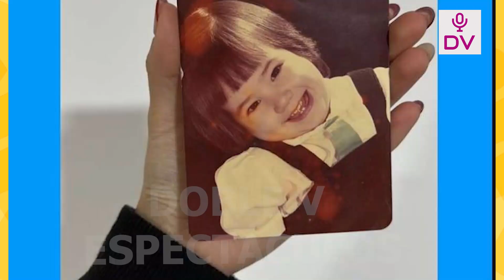MELISSA FESTEJA LOS 10 MESES DE SU HIJA CAYETANA AL LADO DE BARCO TRAS DENUNCIA AL PRIMO DE FARFAN!